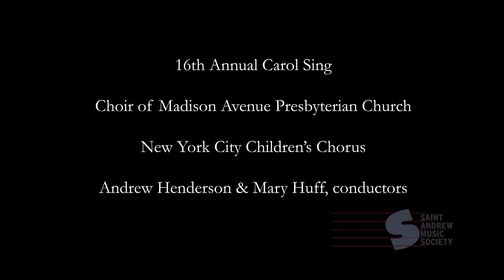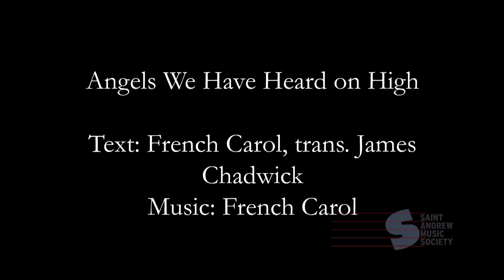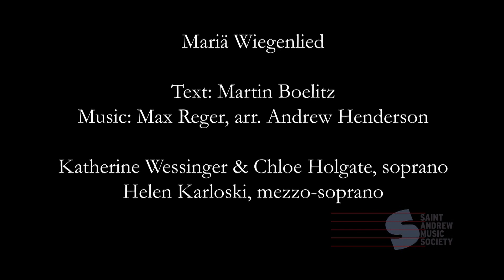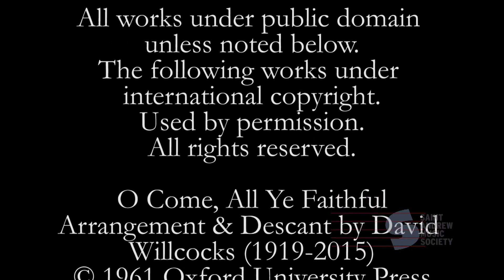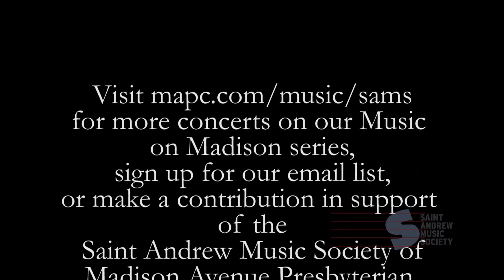Music on Madison: 16th Annual Carol Sing – December 2020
Choir of Madison Avenue Presbyterian Church
New York City Children’s Chorus
Andrew Henderson & Mary Huff, conductors
Mary Huff & Rev. Dr. J. Patrick Vaughn, readers
Cyrus Beroukhim, violin
Jacqueline Kerrod, harp
Paolo Bordignon & Ray Nagem, organ
Andrew Henderson, piano

PROGRAM

O Come, All Ye Faithful (“Adeste Fideles,” arr. by David Willcocks)
Reading: A Greeting (George Wither)
Ding Dong! Merrily on High (French Carol, arr. Charles Wood)
Reading: A Christmas Carol (Robert Herrick)
Angels We Have Heard on High (“Gloria”)
The Huron Carol (French-Canadian Carol, arr. Robert B. Anderson)
Silent Night (“Stille Nacht,” descant by Kent Tritle)
In the Bleak Midwinter (“Cranham”)
Reading: Miss Houligan’s Christmas Cake (Scottish Broadside)
Jingle Bells (from “Christmas Joy!”, Reginald Unterseher)
What Child Is This (“Greensleeves”)
Gesù Bambino (Pietro Yon)
   (Soloist: Helen Karloski)
Reading: The Darkest Midnight (from “Kilmore Carols,” Anonymous)
O Little Town of Bethlehem (“St. Louis”)
What Is This Lovely Fragrance (French Carol, arr. Healey Willan)
Mariä Wiegenlied (Max Reger)
   (Soloists: Katherine Wessinger, Chloe Holgate, Helen Karloski)
Hark! The Herald Angels Sing (“Mendelssohn,” descant by David Willcocks)
Myn Lyking (Richard Runciman Terry)
Reading: Christmas (John Betjeman)
O Christmas Tree & Here we Come A-Wassailing/We wish you A Merry Christmas
   (from “Christmas Joy!”, arr. Reginald Unterseher)
Reading: Letter from Giocondo (Fra Giovanni Giocondo)
Joy to the World (“Antioch,” descant by Kent Tritle)

For more information on this season’s Music on Madison concerts,

Video Production: Brian Webster
Audio Production: Richard Price/Candlewood Digital